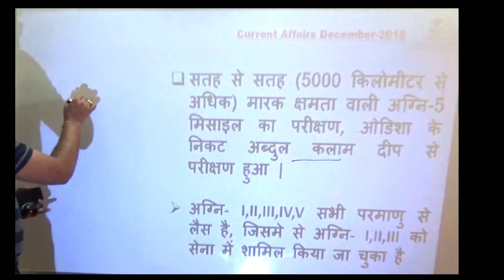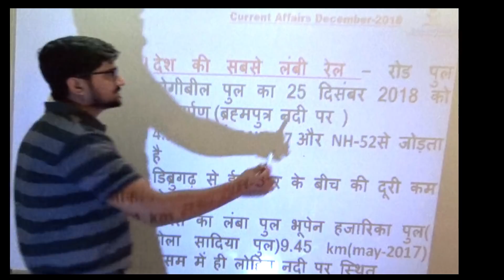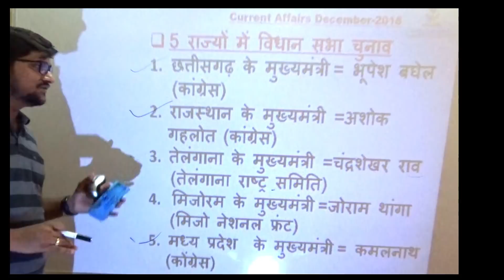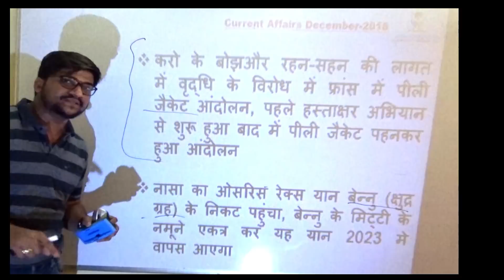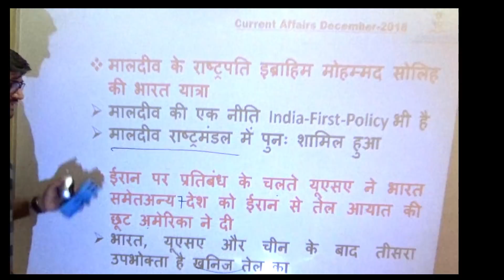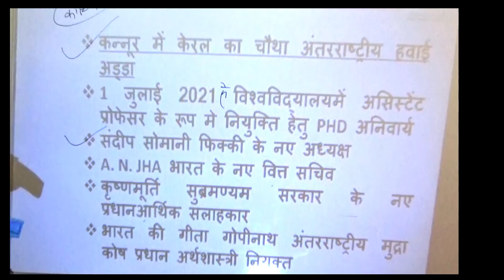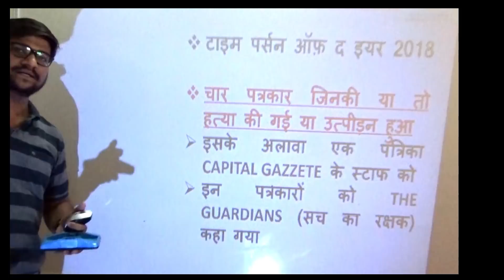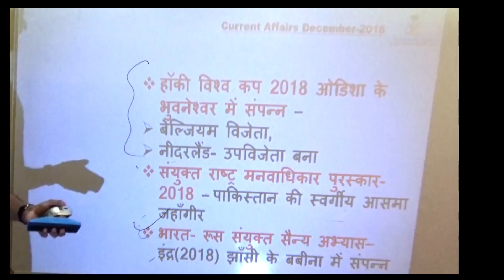Current Affairs of दिसम्बर-2018 for all competitive exams online study adda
Current Affairs of दिसम्बर-2018 for RRB NTPC, Railway, SSC,Banks,UPPSC and all competitions with detail explanation